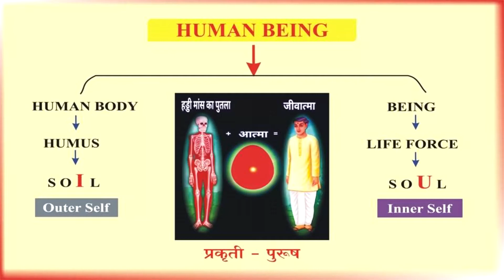सिस्टर्स / नर्सेस को आयी राजयोगा मेडिटेशन कोर्स कि खास अनुभूती - BK Dr Sudha Kankaria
महाराष्ट्र स्थित अहमदनगर के आनंदऋषिजी नर्सिंग कॉलेज के स्टुडंट्स को आयी राजयोगा मेडिटेशनकी अनुभुती. आनंदऋषिजी नर्सिंग कॉलेज के ७५ स्टूडंट्स ने इसका लाभ लिया ऐसी जानकारी ब्रह्माकुमारीज के साईबन में  मधुबन गीतापाठशाला की संचालिका डॉ. सुधा कांकरिया ने दि।
आझादीके अमृत महोत्सवसे स्वर्णिम भारत की ओर इस प्रोजेक्ट के अंतर्गत नर्सिंग कॉलेज के स्टुंडट्स के लिए इस राजयोगा कोर्स का आयोजन किया गया था. ७ दिनका बेसीक कोर्स सफल/ संपन्न होने की बाद बीके निर्मला दिदी इनकी हाथो सन्मानपत्र देके सभीका गौरव किया गया. इस कोर्सका शुभारंभ प्रिन्सीपल शितवाडे इनके हाथो हुआ तभी व्हाईस प्रिन्सीपल मॅडम भी उपस्थित थे.
अपने अनुभवोको साझाा करते हुए व्हाईस प्रिन्सिंपल बोले की आजकल के स्टूडंट्स बडे चंचल होते है. जल्दी टेन्शनमें आ जाते है. एन्झायटी में आते है. सिरीयस पेशंट को देखते हुए पॅनीक हो जाते है. परिस्थितीको हँडल कर नही पाते लेकिन इस कोर्स के बाद स्टूडंट्स में बडा ही सकारात्मक बदलाव हुआ. वो मनसे शांत हुए, हलचल कम हो गई. पढाईमें उनका कॉन्सनट्रेशन बढा. उनकी स्वयम् की हिलिंग एनर्जी बढने के कारण वो पेशंटको भी अभी अच्छीरिती हिल कर सकते है. स्टूडंट्स का पॅनीक होना, गुस्सा करना, टेन्शनमें आना काफी कम हो गया है. उनके पढाईमें साथ साथ उनके पेशंटके ट्रिटमेंट में उनकी भुमिका सकारात्मक हो गई है। उनके आपस के रिश्ते भी मधुर बनने लगे है.
बी के निर्मला दिदी ने डॉ. सुधा कांकरियाने राजयोगा मेडिटेशन द्वारा सबको परमात्माका परिचय करवाया इसलिए उन्होने उनका अभिनंदन किया. अनेक स्टूडंट्स ने भी अपना अनुभव साझा किया कहा की अभी हमारा पढाईमें अच्छा मन लगता है. हमारा आत्मविश्वास, एकाग्रता, निर्णय करनेकी क्षमता बढ गई है. विल पॉवर भी बढ गयी है. हमे सच्ची शांतीकी अनुभुती आयी है. हम हमारे रोजके जीवनमें राजयोगा मेडिटेशनको शामील कर रहे है. हम रोज इसका अभ्यास करते है. बी के डॉ. सुधा कांकरियाने बताया की आनंदऋषिजी नर्सिंग कॉलेज के सिलॅबसमे ही राजयोगा को शामील करने के कारण सारे ही स्टूडंट्स को इसका लाभ होता है. उन्हे स्वयंकी आत्म उन्नती करनेके लिए और सेवा क्षेत्रमें अच्छा सेवा करनेमें सहजता हो जाती है. जीवन में हेल्थ, वेल्थ, हॅप्पीनेस आने लगता है.